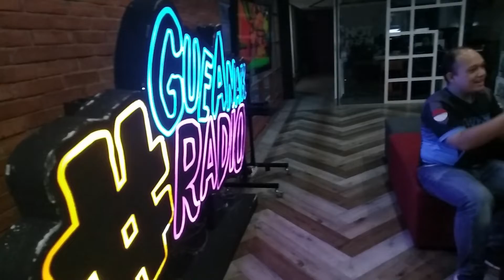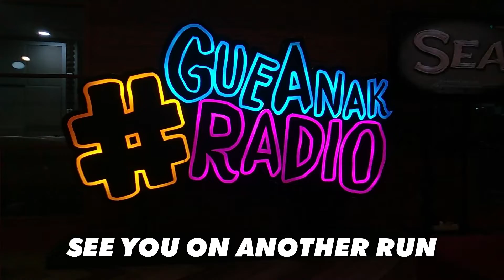[Behind the Scene] Street Mini 4WD Indonesia Interview @Jak FM (Spartacus) / 14 March 2020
Thank you so much to Jak FM for the invitation!

Team leader of Street Mini 4WD of Jakarta, Depok & Tangerang, talk about Street Mini 4WD on SPARTACUS segment. Check out the video for behind the scene process, and if you want to know more about Street Mini 4WD Indonesia, check out their IG account at the end of the video.